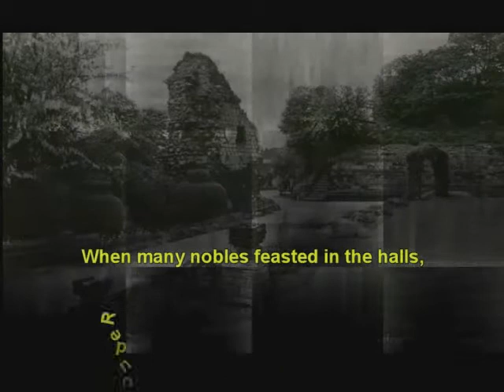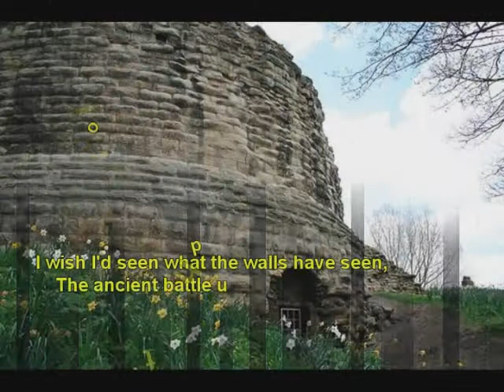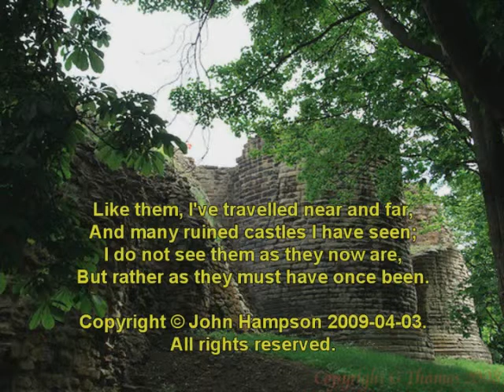"These Walls - Pontefract Castle" by John Hampson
A bit of a potted history of Pontefract Castle, Yorkshire. With my words on what i think the old walls have seen, and maybe some of the things i would like to have seen.